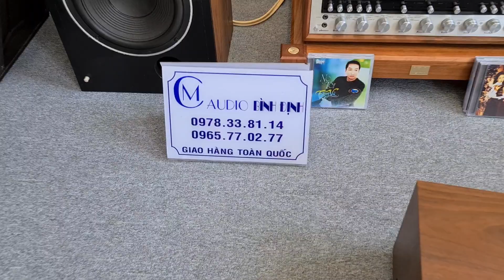Nhìn Như Hàng Tồn Các Bác Nhễ SANSUI QRX-6500 long lanh cành đào giá 16tr500đ